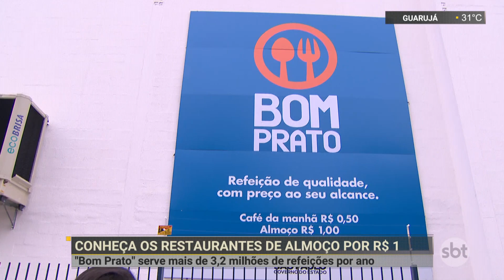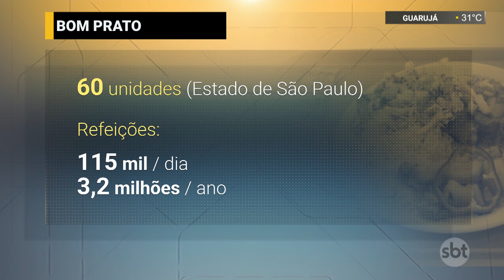Programa Bom Prato serve mais de 3,2 milhões de refeições por ano em SP | SBT Notícias (21/02/22)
O Programa Bom Prato, restaurante popular do Governo de São Paulo, oferece refeições à população em situação de rua ao preço de R$ 1,00. São diversas unidades espalhadas pela capital e outras cidades.